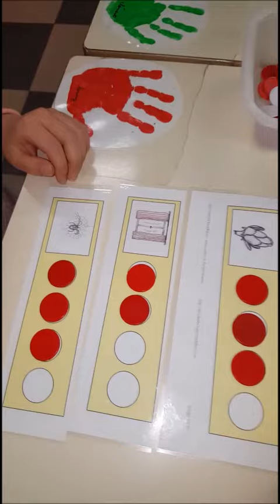Manipuler les syllabes en GS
Travailler la conscience phonologique en grande section : voici un exemple de situation de classe dans laquelle on manipule les syllabes orales symbolisées par des jetons.